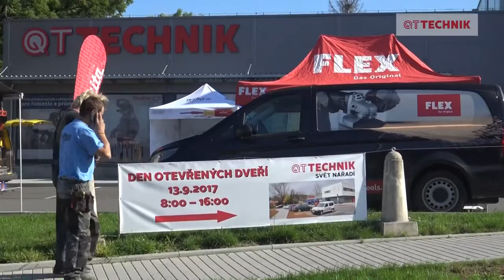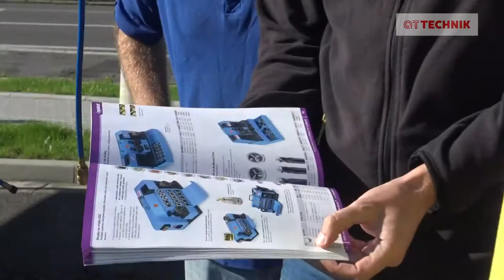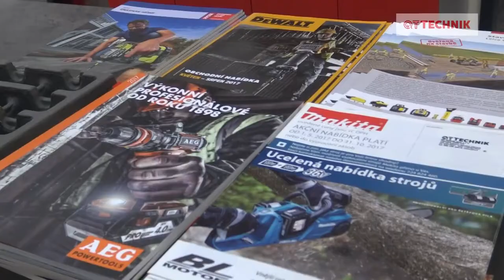DEN OTEVŘENÝCH DVEŘÍ 2017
Dne 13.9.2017 se v areálu naší firmy konal DEN OTEVŘENÝCH DVEŘÍ 2017

Během předváděcí akce ( RAIMONDI, MILWAUKEE,  MAKITA, FLEX, BOSTITCH, BOW, NORTON, SCHNEIDER, KENNEDY, WIHA ) Vám zkušení technici ochotně poradili a předvedli využití strojů a nástrojů, seznámili Vás s novinkami, které jste si mohli sami vyzkoušet.